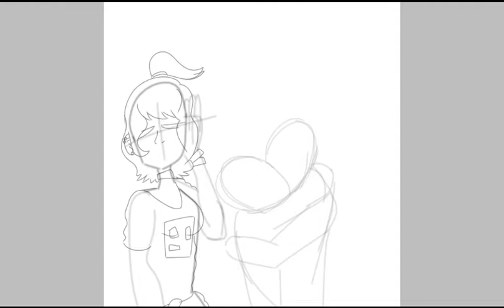(C) Old school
This is a commission for Lenasuki